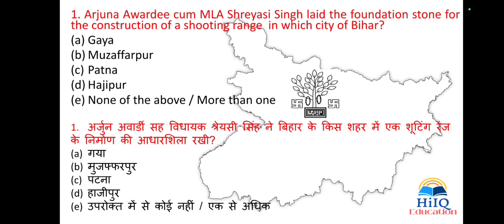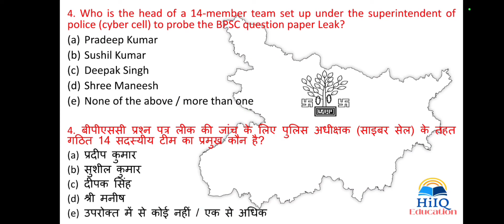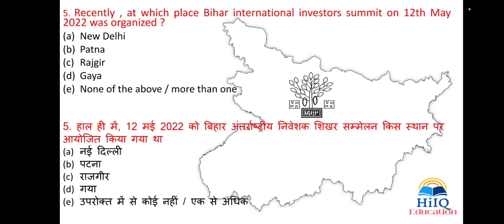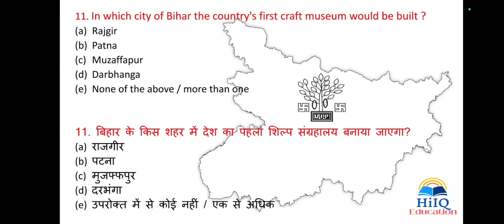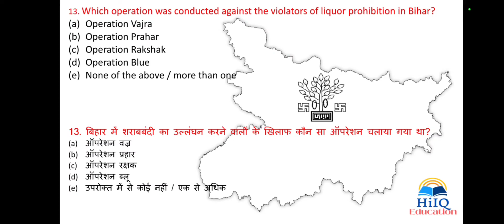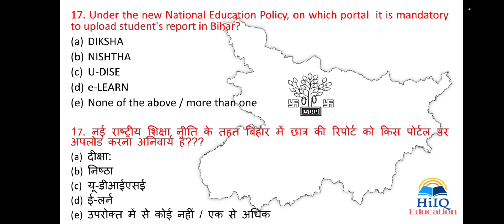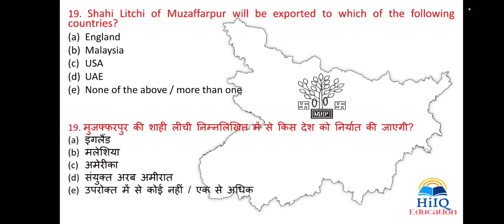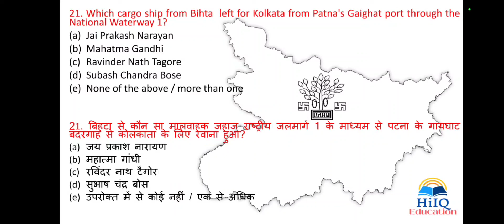67th BPSC CURRENT AFFAIRS|BPSC CURRENT AFFAIRS 2022#67thbpsc#biharspecialcurrentaffairs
67th BPSC CURRENT AFFAIRS 2022
BIHAR MAY 2022 CURRENT AFFAIRS